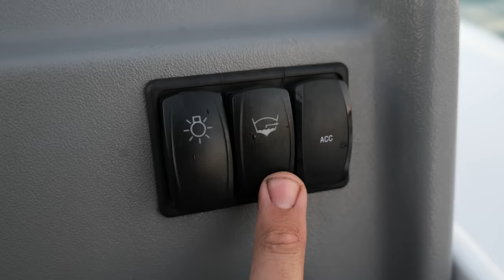Night Fishing | Dampier Archipelago | Shipping Channel | Fresh Bait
Join Eden and her personal camera man, (Rohan), as they venture out on a picturesque Pilbara afternoon to catch some fresh squid to use as bait, with hopes of catching a few red fish after dark.

Launching from our local boat ramp in Dampier, Western Australia. We catch some beautiful squid within the archipelago as the sunsets on the horizon.
After the sun sets, we make an hour long trip out through the main shipping channel that services Karratha and Dampier, to drop a line in the night, and see what will bite.

With hopes of targeting red fish, we are greeted by the sounds of whales in the harbour, eerie sounds of the night, and dauntingly big ships barely avoiding us as we hold ground in a no-anchor zone, committed to catching our target species.